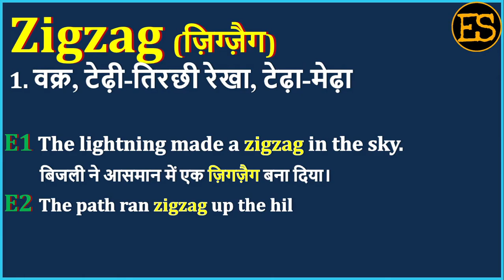Zigzag Meaning in Hindi | Zigzag ka matlab kya hota hai | How to Pronounce Zigzag | Zigzag का अर्थ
इस वीडियो में आप Zigzag का हिंदी में अर्थ, Zigzag ka kya matlab hota hai, Zigzag ka spelling, Zigzag का pronunciation, Zigzag को कैसे बोला जाता है , Zigzag   को बोलने का सही तरीका क्या है , Zigzag उदहारण  के साथ, Zigzag का English meaning, Zigzag को  सीखेंगें,

तो आइये एक मिनट में  सीखते है Zigzag  को इस वीडियो से।

1) English for all Competitive EXAMS
 2) Spoken English for Interviews
 3) Basic English Speaking
 4) Remove Fear to Speak English